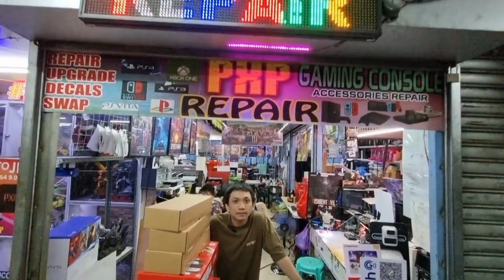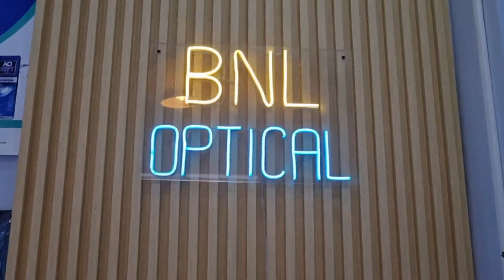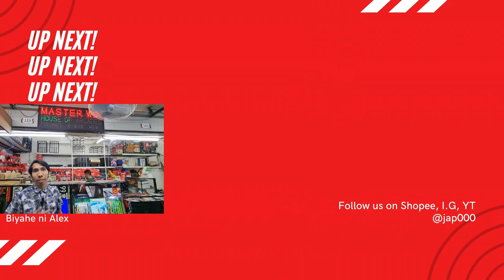BNL Eyewear Optical Clinic sa Quiapo Manila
Biyahe ni Alex goes to Quiapo
Feb 2024 in P Gomez Quiapo Manila
BNL Eyewear Optical Clinic: 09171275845 / 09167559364
Store location "107" this February 2024
158 P Gomez Commercial Center Quiapo Manila

Theme: Vlog

Song
Sunny Travel
Artist
Nico Staf
Album
Sunny Travel